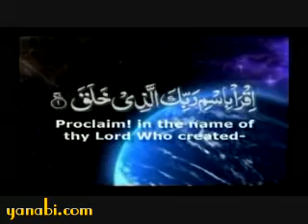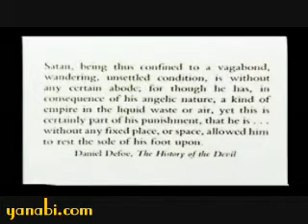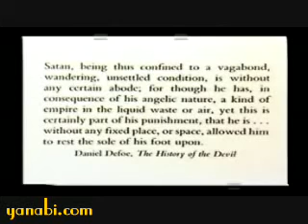0-How Rushdie Fooled the West -Ahmed Deedat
YaNabi.com - Largest Islamic Portal, How Rushdie Fooled the West -Ahmed Deedat
Contemporary issues